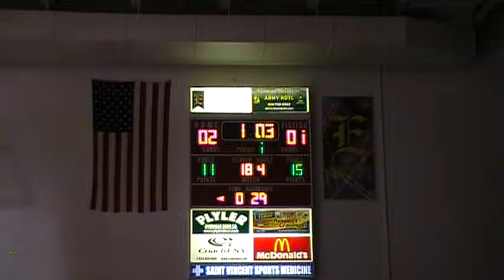184 Bradshaw Edinboro VS Tenpenny UNC